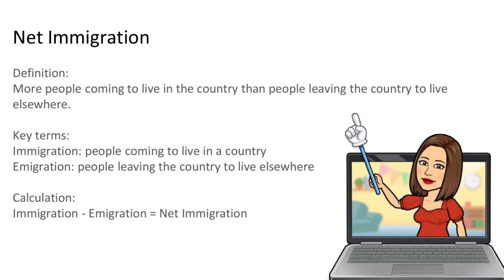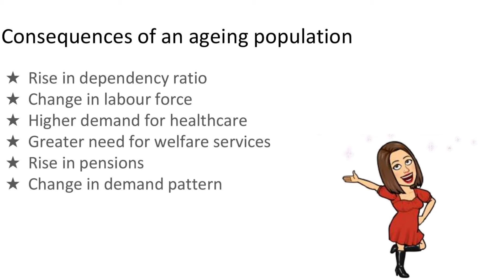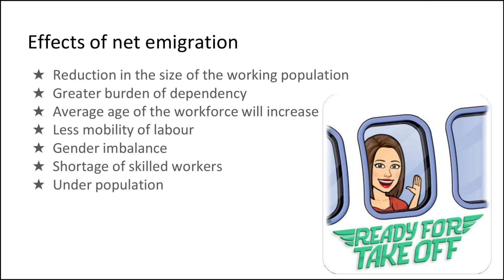Population Trends In Economics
This is a quick revision video on Population Trends, covering the factors that affect changes in population and their economic impact. Viewers can learn about the concept of a population pyramid , the consequences of an ageing population on the economy as well as how to reach optimum population.